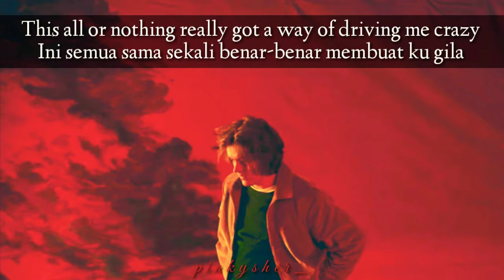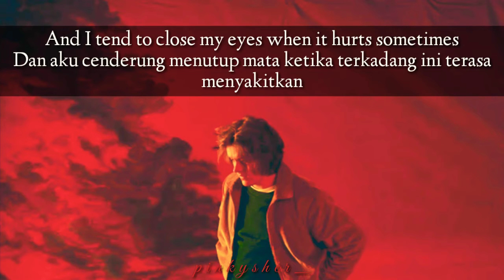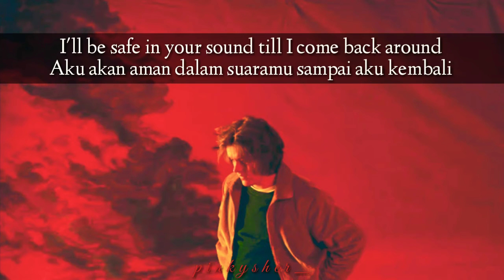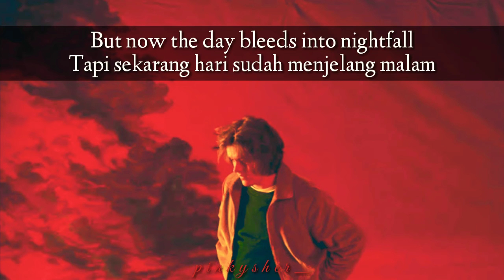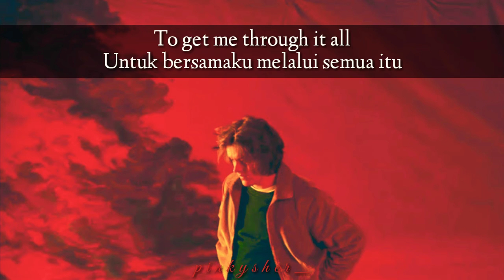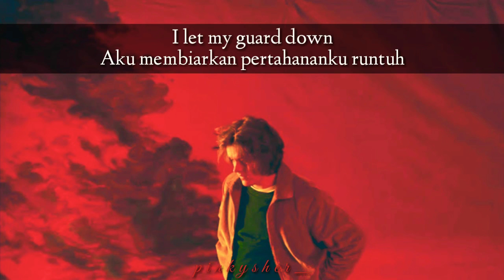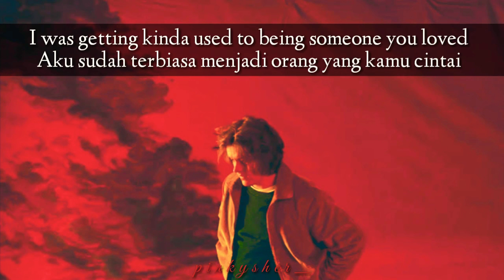LAGU LEWIS CAPALDI ~ SOMEONE YOU LOVED LIRIK DAN TERJEMAHAN